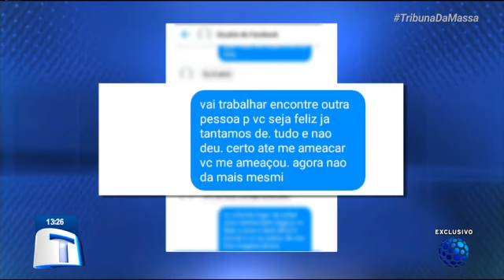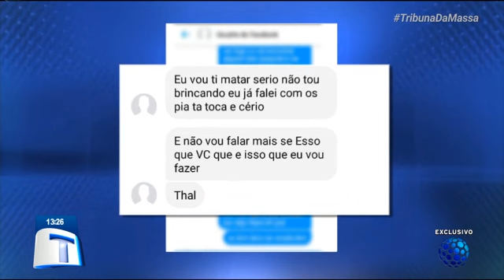Caso Daniela: defesa de confesso pede o cancelamento de júri popular - Tribuna da Massa (12/11/19)